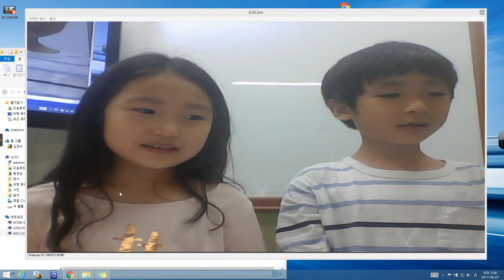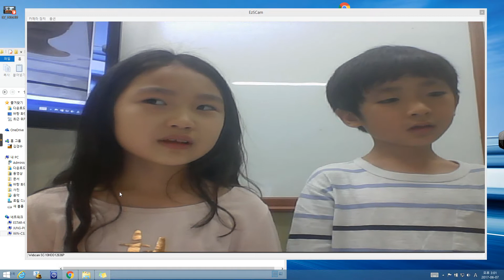Lemon tree 수인, 민준